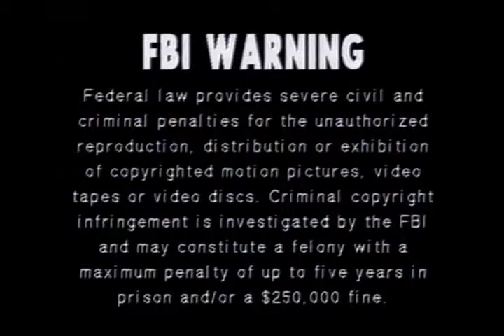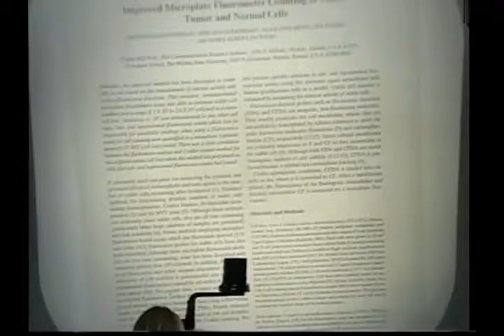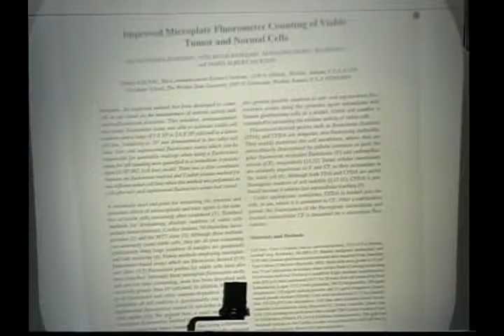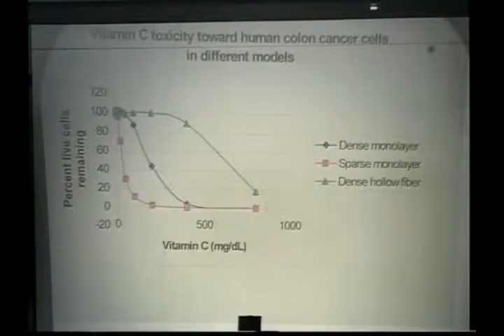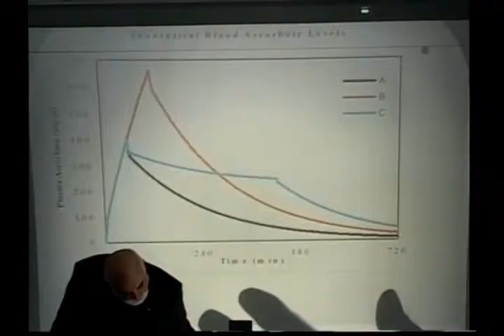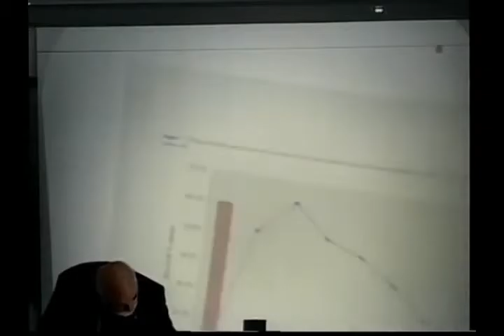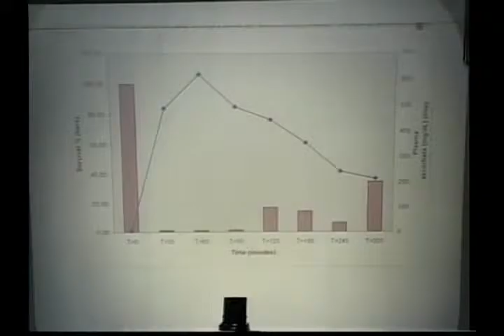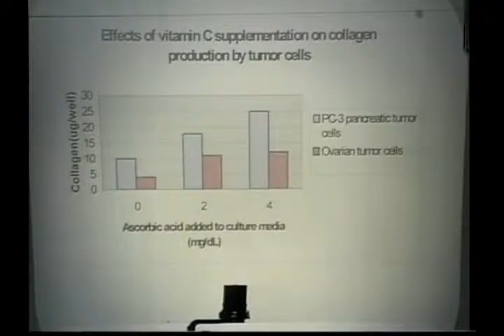Vitamin C Affects Cancer & Health - Healing? Hugh D. Riordan, M.D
For more than 20 years the Riordan Clinic (formerly The Center for Improvement of Human Functioning Intl. Inc.) has been studying the effects of vitamin C in relation to cancer and other diseases. Dr. Riordan presents the latest research data regarding the effectiveness of vitamin C as a therapy for cancer and how it works in three ways.

Hugh D. Riordan, M.D